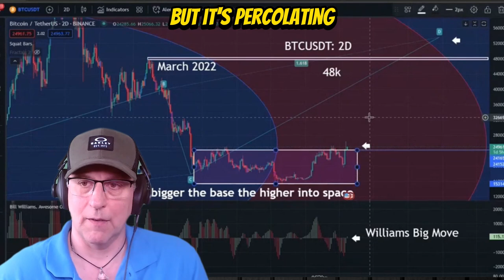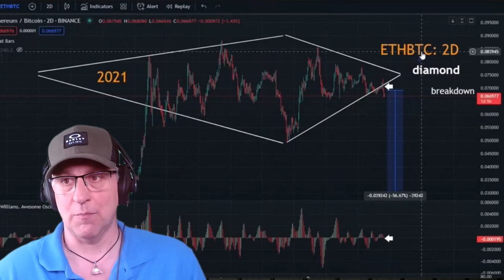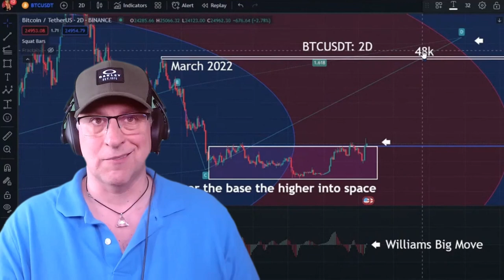😱 Can ChatGPT Predict Bitcoin's 2023 Price? You Won't Believe What It Said! 🧐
Where could Bitcoin $BTC go in price for 2023?  Watch this video to find out!  In this video, we use technical analysis to see potential price targets for Bitcoin $BTC and Ethereum $ETH as well as asked ChatGPT what its thoughts were on future price target for Bitcoin for 2023.  You won't believe what it said!

●▬▬▬▬🕰Timestamps🕰▬▬▬▬●

0:00 The bigger the base, the higher into space
0:10 Bitcoin $BTC 2-day chart
0:23 What goes up or down reverses in the same fashion
0:38 March 2022 Bitcoin price decline
0:48 What price could Bitcoin $BTC retrace back up to?
0:58 Ethereum vs Bitcoin $ETHBTC diamond formation 2-day chart
1:21 Will Ethereum $ETH underperform Bitcoin $BTC?
1:32 I asked ChatGPT future Price Targets for Bitcoin $BTC
1:42 $17,000,000,000,000 Uninsured Deposits In United States
1:49 Fed Bank Backstop To Inject $2,000,000,000,000
2:01 This is a gold old fashioned bank run
2:09 Stocks might have a bid temporarily
2:15 ChatGPT:  If 10% of that money goes to Bitcoin, what happens?
2:21 $1,700,000,000,000 in Bitcoin $BTC buying over 9-month period
2:32 Future Bitcoin $BTC Price Starting At $24,000
2:45 There is only 21,000,000 total supply of Bitcoin
2:57 ChatGPT:  Upside Price Target for Bitcoin $BTC
3:07 ChatGPT:  Downside Price Target for Bitcoin $BTC
3:28 ChatGPT:  Middle Road Scenario Price Target for Bitcoin $BTC
3:46 Comparing ChatGPT price prediction to Bitcoin technical analysis price prediction
4:00 Are we going to have consternation in the stock market?
4:05 Is there a lot of money looking to chase Bitcoin $BTC?
4:17 What will happen if Bitcoin $BTC gets out of this range?

●▬▬▬▬Socials▬▬▬▬●